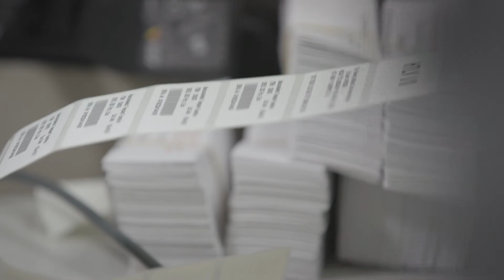Tomorrow 2021 Stress Test for for our Supply Chains